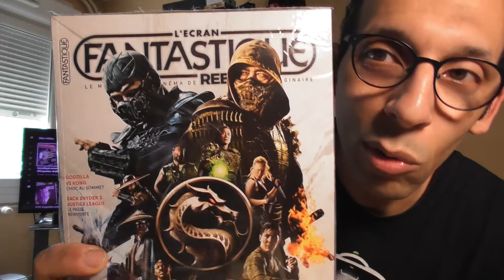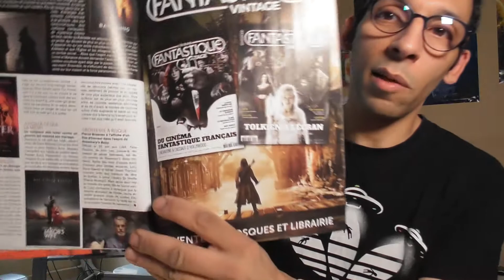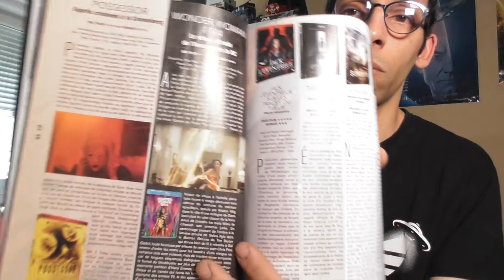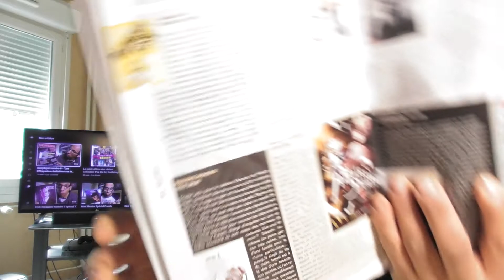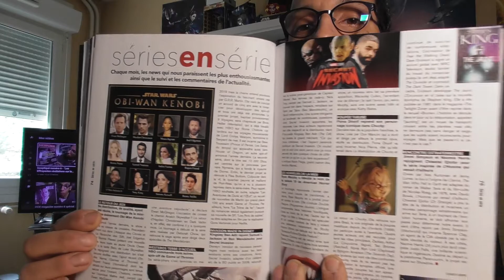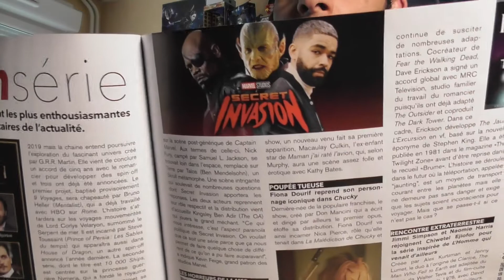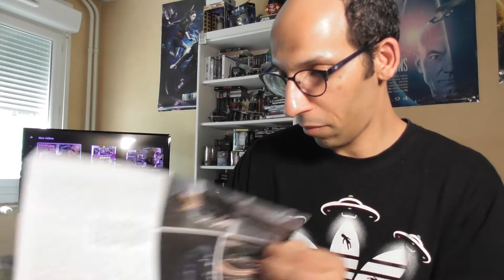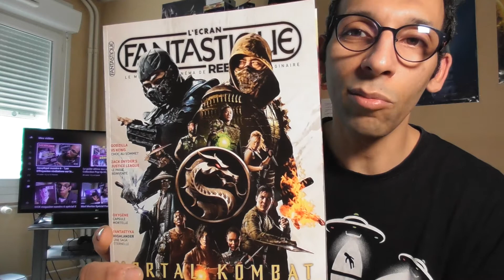Déballage du magazine : Écran Fantastique Reboot N°10 Mai 2021 ! Mortal Kombat !!